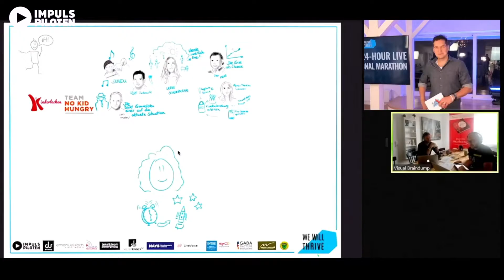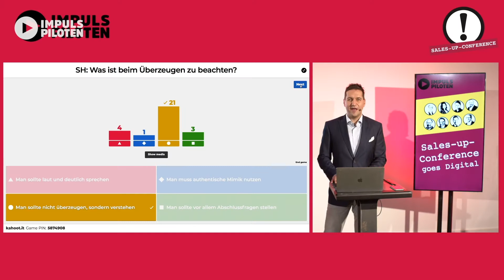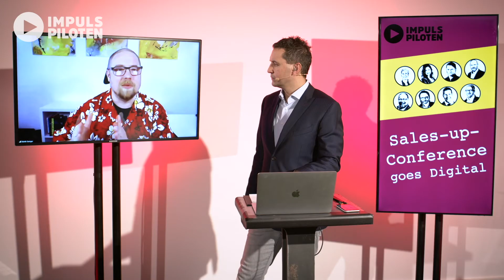Impulspiloten - Die Experten für digitale & hybride Events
Was sind hybride Events?

Ein neues innovatives Event-Format. Das digitale Live Event für das (Home)Office. Regional, überregional, weltweit!
Ein hybrides Event findet an Ihrer Wunsch-Location statt und wird gleichzeitig von einem Live- und/oder Online-Publikum besucht.

Dabei werden unterschiedlichste digitale Tools, Formate und Technologien kombiniert, um die Teilnehmenden standortunabhängig, interaktiv und emotional in das Veranstaltungserlebnis einzubeziehen.

Ihr Event soll dezentral, überregional oder sogar weltweit stattfinden?

Hier sind hybride Events eine Lösung, um Veranstaltungen wie Tagungen, Konferenzen, Produktpräsentationen oder Kick-Offs nicht ausfallen zu lassen – sondern auf digitalem Weg zur Zielgruppe zu transportieren!